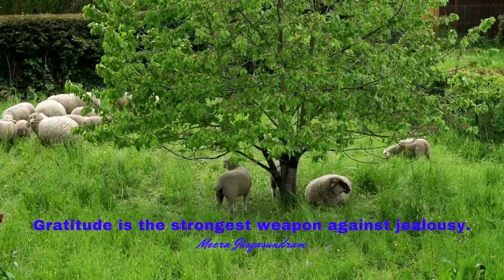Empowering Quotes (221) - Be grateful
Get my first two books (You Are The Key and You Are The Light) in the series of three. Unlock the life you desire